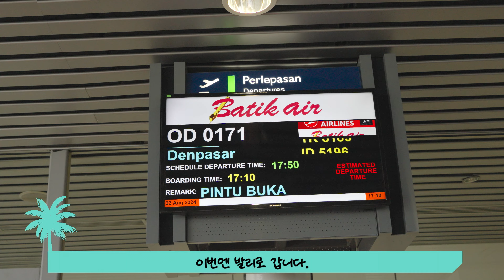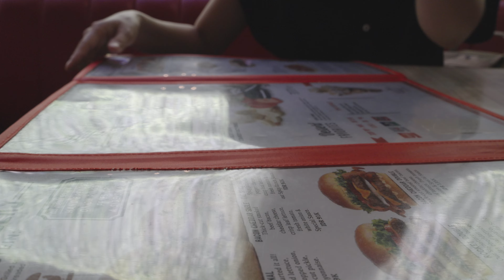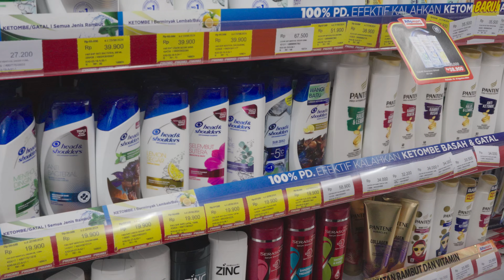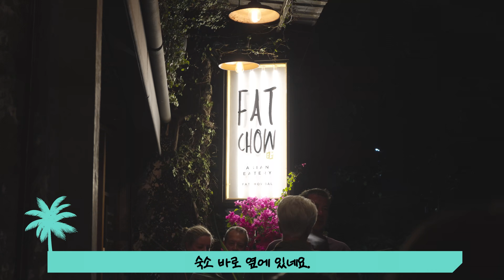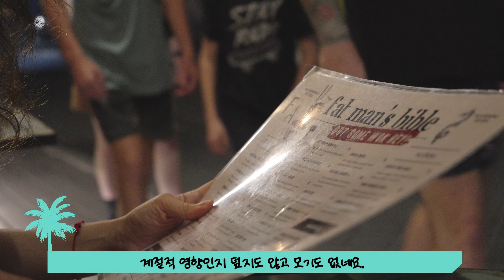발리 여행/꾸따 해변 노을/꾸따 비치워크 쇼핑센터/꾸따 맛집 팻 차우/Beachwalk Shopping Center/Fat Chow/ Kuta bali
발리 꾸따 Bali, Kuta

비치워크 쇼핑센터
Beachwalk Shopping Center
Jl. Pantai Kuta, Kuta, Kec. Kuta Sel., Kabupaten Badung, Bali 80361

햄버거 가게에 셀러드랑 햄버거 가격이 바뀌었습니다.참고 바랍니다.

팻 차우
Fat Chow
Jl. Poppies II No.7C, Kuta, Kec. Kuta, Kabupaten Badung, Bali 80361